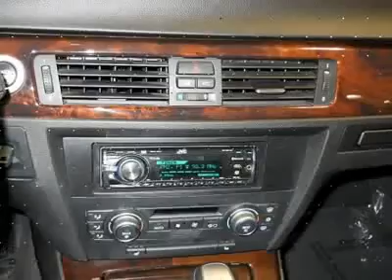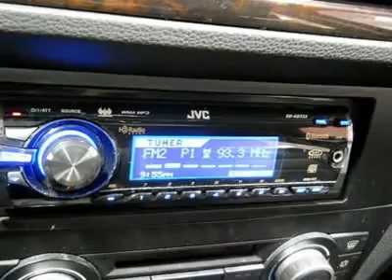2008 BMW 3 SERIES Cherry Hill, NJ 79396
2008 BMW 3 SERIES Cherry Hill, NJ
Stock #79396

Looking for the right car? Today could be your lucky day. With 34644 miles, this Black Sapphire Metallic, 2008 BMW 3 Series equipped with automatic transmission could be yours. Request more information and set up a test drive right away.